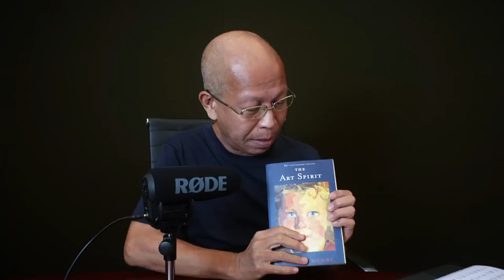「一機一鏡賓分樂」第八集：迎接瞬間的觸覺 (字幕 Subtitles : Eng | 繁 | 简)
今集Joe首先探討在一個世紀前畫家的藝術精神，了解他們勇於把以往人生片段的感受投放到畫面上。然後，Joe會向大家剖白，捕捉瞬間其實是他自己重溫一些記憶的感情回應。鏡頭下的一刻往往代表攝影師一生的經歷。

Joe Chan為饒宗頤文化館駐場藝術家, 香港唯一被法國傳媒提名法國巴黎布列松大奬的本地攝影師。